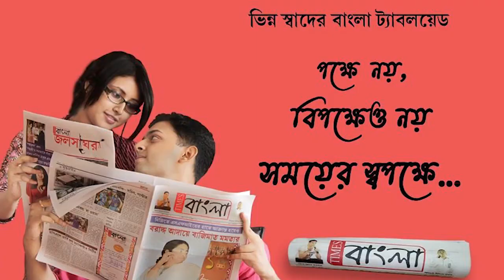প্রয়াত প্রাক্তন প্রধানমন্ত্রী রাজীব গান্ধীর ৭৮ তম জন্ম দিবসে শ্রদ্ধার্ঘ্য শান্তিপুর শহর কংগ্রেসের